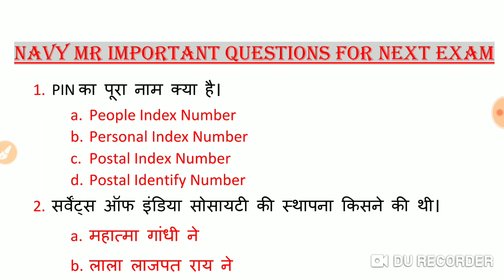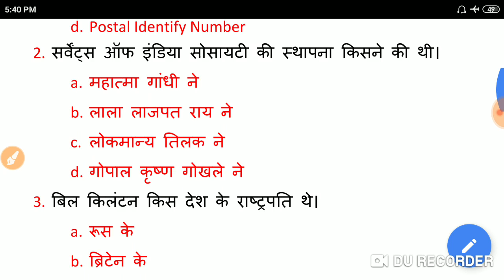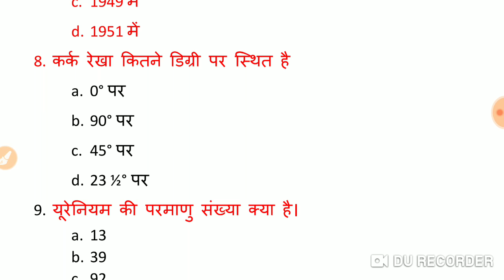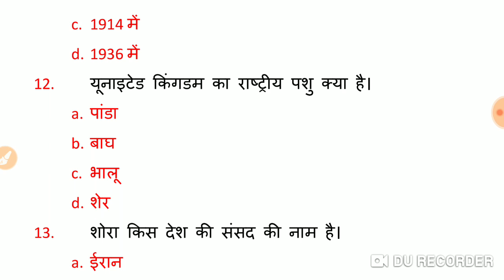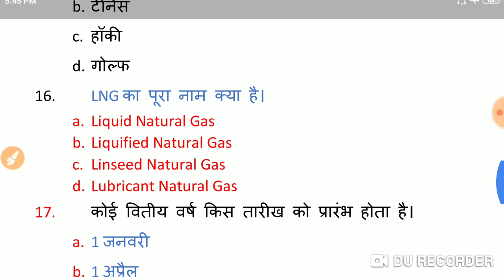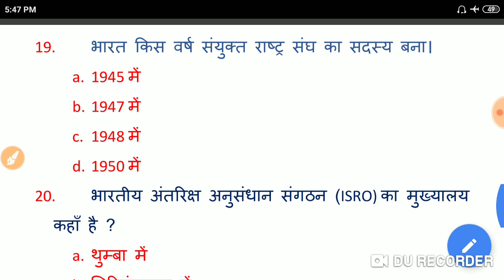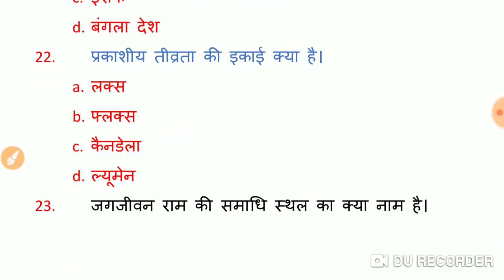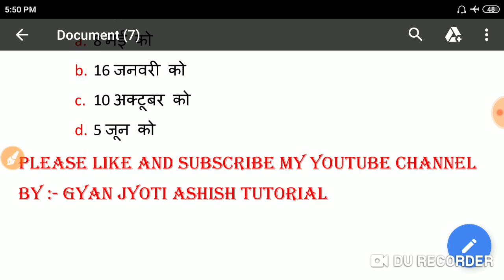Navy MR important Gk questions for next exam